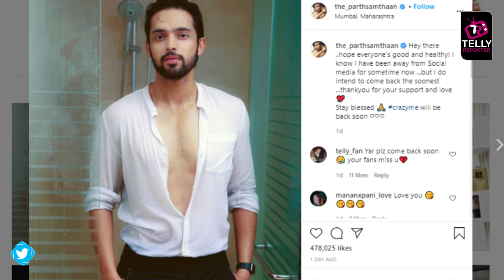Kasautii Zindagii Kay 2 actor Parth Samthaan Shares Emotional Post For Fans / Details Inside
Kasautii Zindagii Kay 2 actor Parth Samthaan has been in active on social media. Now he shares his hot pictures with his fans with an emotional post. Watch this video for more details.